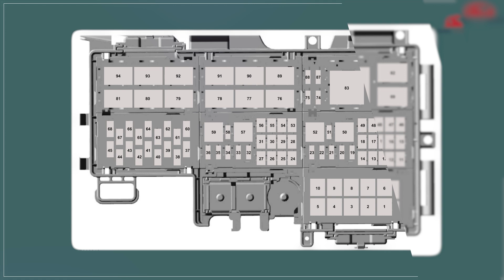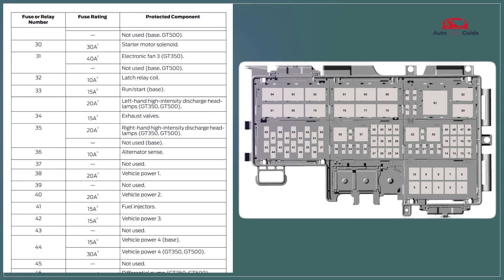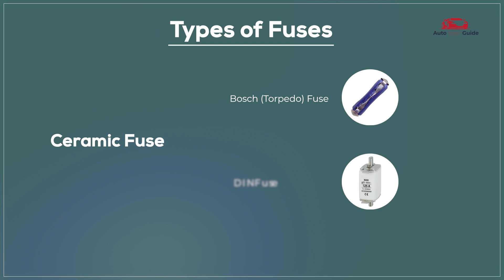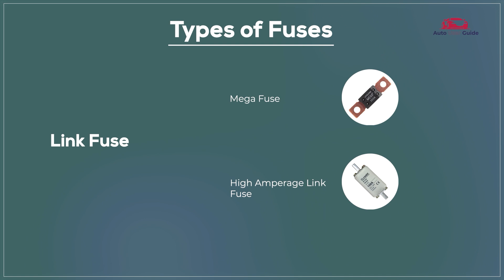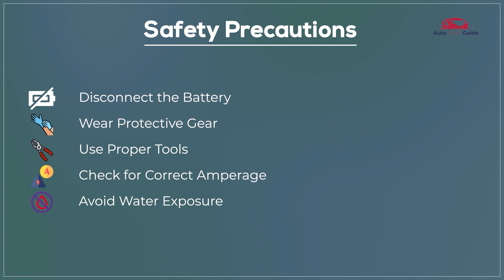FORD Mustang 2020: Relay, Fuses & Fuse Box diagram Guide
In this video, we break down the fuse box diagram and relay locations for the 2020 Ford Mustang. Learn where to find the interior and engine compartment fuse boxes, as well as how to identify and replace fuses and relays in your Mustang.

This guide is ideal for owners looking to troubleshoot electrical issues, replace a blown fuse, or understand their vehicle’s electrical system better. Knowing these locations will help you maintain your Mustang’s performance and avoid costly repairs.